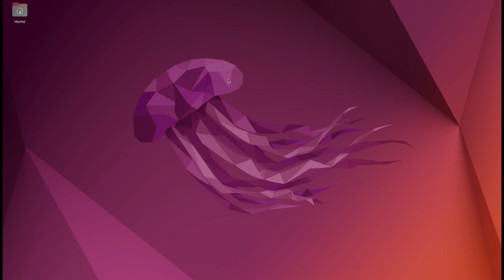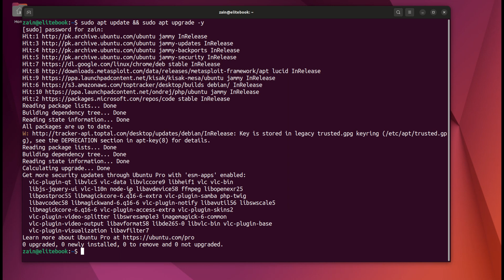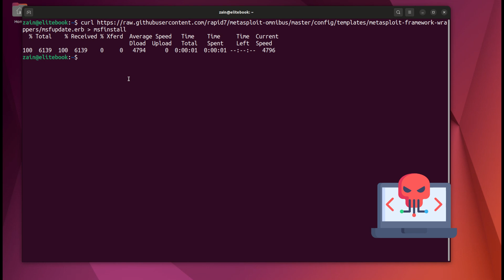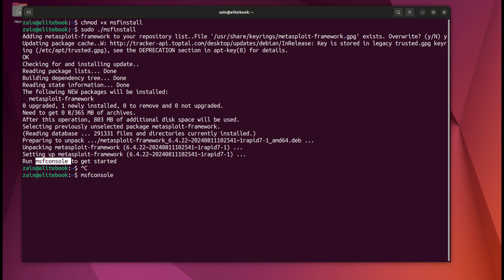How to Install Metasploit on Ubuntu?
*Unlocking the Power of Metasploit on Ubuntu*

Welcome to TechSky, your go-to channel for cybersecurity insights and tutorials! In this video, we're diving deep into the installation process of Metasploit on Ubuntu. Whether you're a seasoned ethical hacker or just starting your journey in cybersecurity, this guide is designed to help you set up one of the most powerful penetration testing frameworks available.

*Timestamp Guide:*
0:00 - Introduction and channel welcome
0:21 - Reference to previous Metasploit basics video
0:43 - Beginning of installation process
1:00 - System update instructions
1:27 - Installing necessary dependencies
1:55 - Downloading the Metasploit installer
2:19 - Making the installer executable
2:36 - Running the installer
3:03 - Launching Metasploit for the first time
3:22 - Conclusion and ethical usage reminder
3:45 - Outro and call for viewer feedback

*Preparing Your System*

Learn how to update your Ubuntu system and install all necessary dependencies to ensure a smooth Metasploit installation.

*The Installation Process*

Follow along as we guide you through downloading the Metasploit installer, making it executable, and running it on your system. We'll explain each step in detail, making it easy for even Linux newcomers to understand.

Gain insights into what's happening during the installation process, including database setup and system configuration.

*Launching Metasploit*

Discover how to start the Metasploit console and what to expect when you first launch it.

*Ethical Considerations*

We emphasize the importance of using Metasploit responsibly and ethically, reminding viewers to always obtain proper authorization before testing any systems.

*What's Next?*

Remember, in the world of cybersecurity, knowledge is power. Join us as we continue to unlock the secrets of ethical hacking and empower you to navigate the digital realm securely and responsibly.